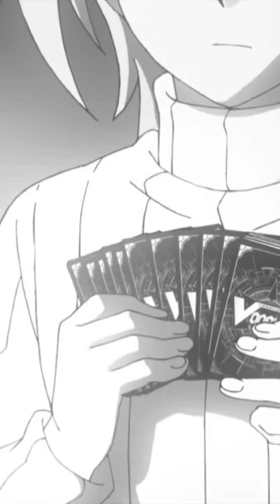[Sereine Vanguard Zero] กิจกรรมเฟรนด์ไฟต์ | Friend Fight Week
คลิปนี้เป็นรีวิวกิจกรรมเฟรนด์ไฟต์ จะเป็นอย่างไรไปชมกันเลย~

ถ้าคุณชอบคลิปวิดีโอของเรา ช่วยกดไลค์และกดติดตาม เพื่อเป็นความหวังในการเดินหน้าต่อไป เพราะว่าพวกเราคือแวนการ์ด~

00:00 Intro
00:42 รางวัลกิจกรรม
01:29 การหาเหรียญกิจกรรม
02:36 สรุป
02:57 Outro